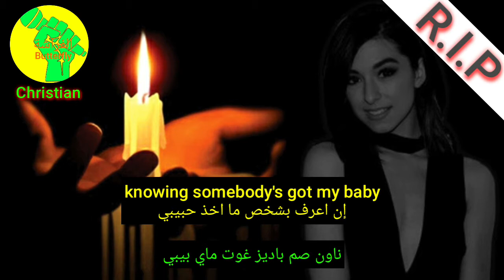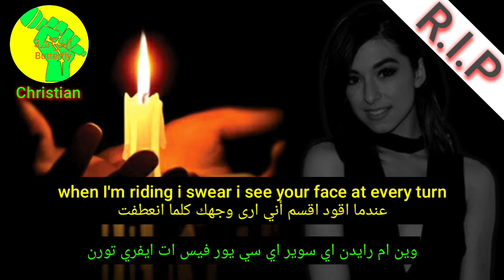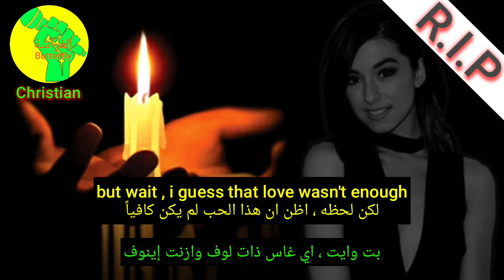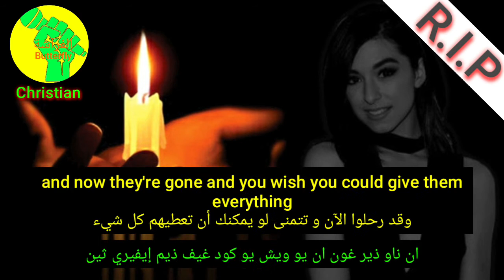Just a dream lyrics مترجمة للعربية Christian Grimmie الراحلة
Christina Grimmie

peace 🦋👍💚💛